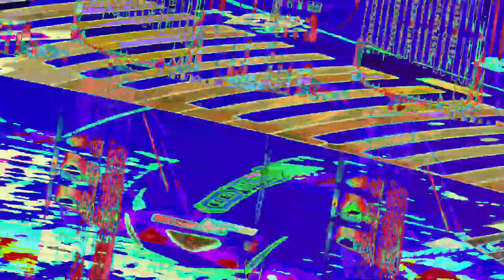[EPILEPSY WARNING] Movie 23 07 25 02h22m31s